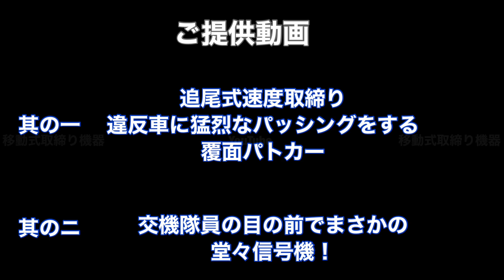【怒涛】交機隊員の目の前で度胸のある信号無視し自ら捕まりにいった違反者の末路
↓こうゆう動画もあります↓
再生800万回越え(一部shorts含む)

【ネズミ捕り】前の車捕まったか...ウインカー出して避けよっと！っておれだったか速度違反は...

【ピースサイン】はいチーズ！身体乗り出し移動式オービスに自ら撮影されに来たスポーツカーに警察官もポカーン、その一方で盛大に光らす車も現る

【激撮24時】プロのトラック気付かずに大爆走！恐怖の移動式オービスで視界が閃光で真っ白に！光らしてしまった車は現場に戻り警察官に...

【ネズミ捕り26連発】赤キップ続出⁉︎ 鉄壁の構えで違反車を止める警察官！プリウスミサイルや突破しようとするレヴォーグ現れ波乱の展開でサイン会場満員御礼！

【逃走の瞬間】あわや大惨事！猛スピードで警察官に突っ込む悪質プリウス逃走の一部始終！移動式オービスも光り大波乱速度取締りの幕開け14連発